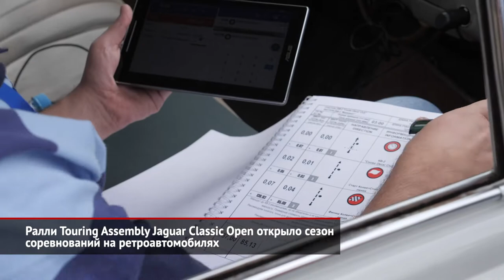Touring Assembly Jaguar Classic Open открывает сезон ретроавтомобилей | Новости с колёс №1015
Комитет классических автомобилей Российской автомобильной федерации учредил новую дисциплину. Теперь владельцы ретро-машин могут попробовать свои силы не только в Кубке или Трофее РАФ, но и в дисциплине Touring Assembly. Первый этап новых соревнований прошёл в Москве.